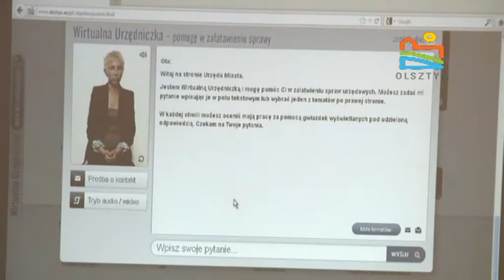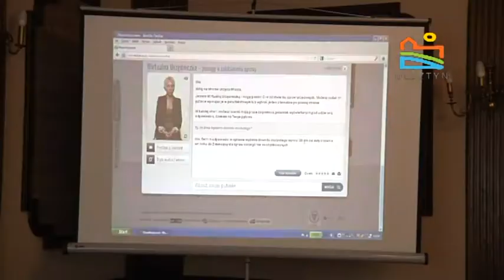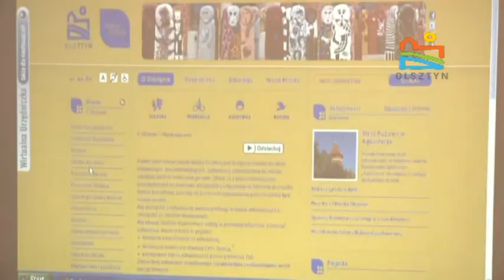Wirtualny Urzednik dla Nieslyszacych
Wirtualny urzędnik miga by niesłyszący mogli dowiedzieć się co mogą załatwić w urzędzie.